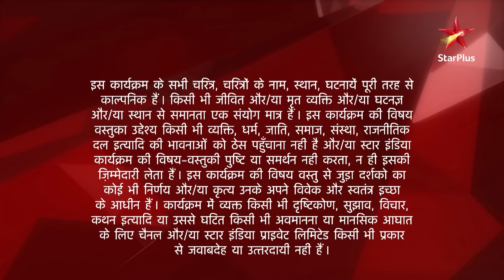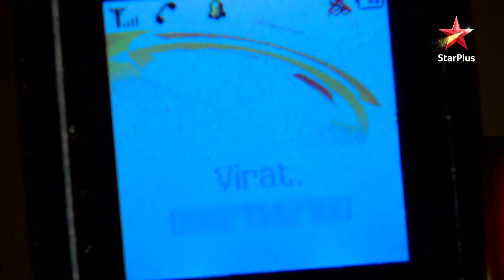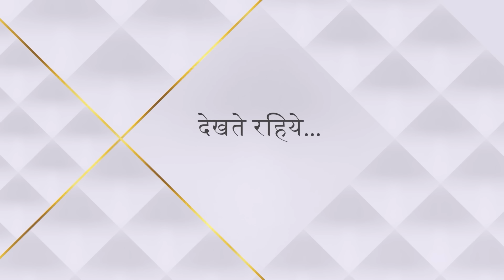Ek Hazaaron Mein Meri Behna Hai | एक हज़ारों में मेरी बहना है | Maanvi ki tabiyat hui kharab!